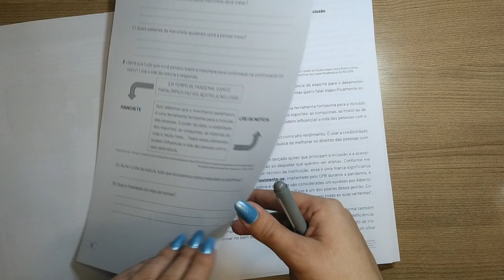Gênero Textual Notícia ( o que é lide e manchete)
PET Vol. 6 _ 2ª Semana - Português - Segundo Ano _